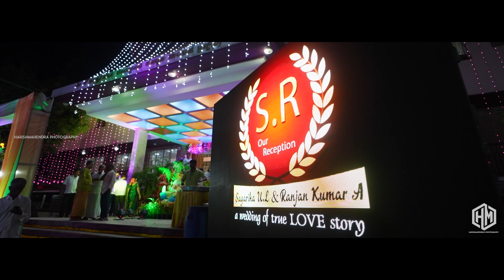HYDERABAD WEDDING HIGHLIGHTS Sriranjan X Sagarika | HarishMahendra Photography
Location: Bangalore, Hyderabad, IN

Photography: HarishMahendra Photography